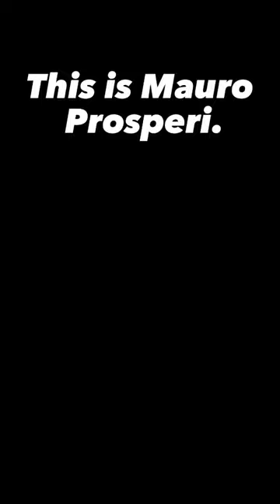Lost in Sahara: Ultramarathon Runner's Incredible Survival Story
This video tells the gripping survival story of ultramarathon runner Mauro Prosperi, who got lost in a Sahara Desert sandstorm during the Marathon des Sables race, and survived for 10 days on bats, snakes, and his own urine. Despite losing 35 pounds and enduring extreme conditions, Prosperi's experience and survival skills ultimately helped him make it back to civilization.